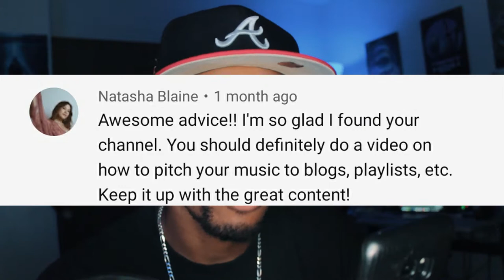Pitching to Music Blogs 101 for Music Artists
Pitching to Music Blogs 101 for Music Artists // With music blogs easier than ever to create, the internet has been flooded with a number of exciting pitching opportunities for artists and their promoters.

So how can you reach out to these industry writers in a way that will actually yield results? Pitching to music blogs 101 is for music artists, rappers, singers, and musicians.

This video will breakdown: How to pitch to blogs 101 for music artists

📋 MUSIC REVIEW: Want Your Music Heard!

🎚 Do You Need Mixing & Mastering?